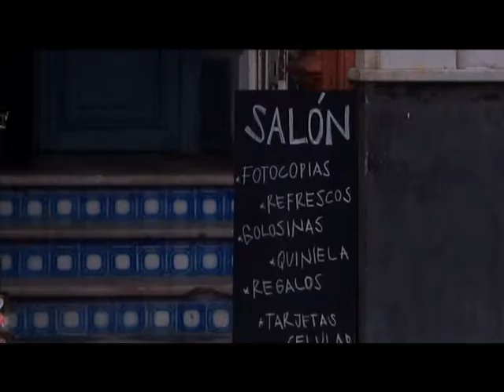Audiovisual Generación 2005 (Salón Caprario) parte dos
Instituto de Actuación de Montevideo
Dirección: Marisa Bentancur, Gabriela Iribarren, Maria Mendive

Dirección audiovisual: Daniela Speranza